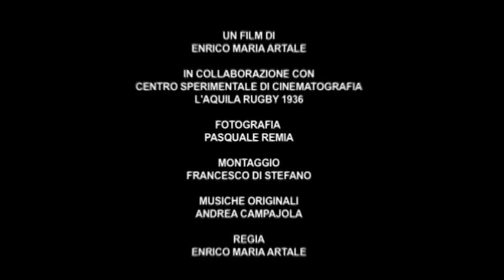I GIGANTI DELL'AQUILA - GIANTS OF L'AQUILA - Official Trailer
Un film di Enrico Maria Artale

Regia: Enrico Maria Artale
Montaggio: Francesco Di Stefano
Fotografia: Pasquale Remia
Musiche: Andrea Campajola, Gherardo Chelazzi
Operatori: Pasquale Remia, Stefano Usberghi, Enrico Maria Artale, Francesco Di Stefano
Fonici di presa diretta: Edgar Iacolenna, Iacopo Crescenzi, Gherardo Chelazzi
Mix: Valeria Cocuzza

Il terremoto del 6 aprile 2009 si è portato via, tra le 308 vittime, Lorenzo Sebastiani, giovane promessa dellAquila Rugby. Nonostante la tragedia che ha colpito la squadra e la città, i compagni di Lorenzo hanno deciso di tornare in campo, maturando la consapevolezza di poter diventare un simbolo per lintera popolazione aquilana.